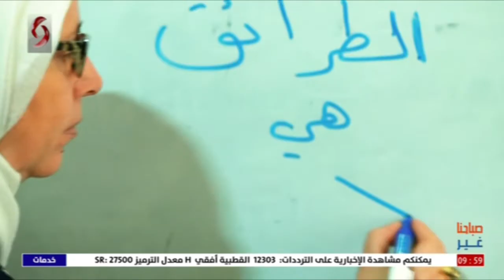د. رامي الضللي - رئيس دائرة التعليم الأساسي & جعفر النصر - رئيس دائرة التعليم الثانوي